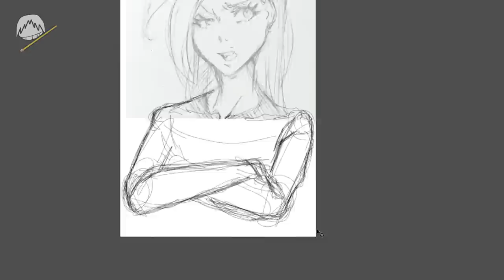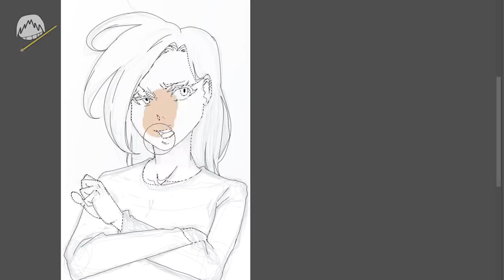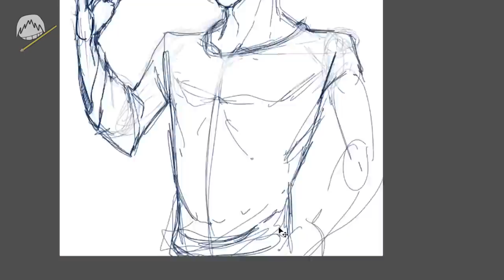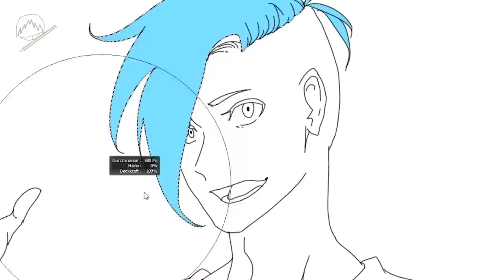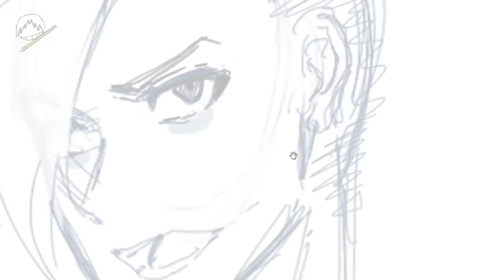Ich zeichne Coldmirrors "JapanoschIampen" | Drawinglikeasir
Es war mir schon lange ein Bedürfnis, also zeichne ich heute Wake, Chiao, Futsi und Xiao con Coldmirrors Japanoschlampen - viel Spaß 😄🤘

# Transparenz :)